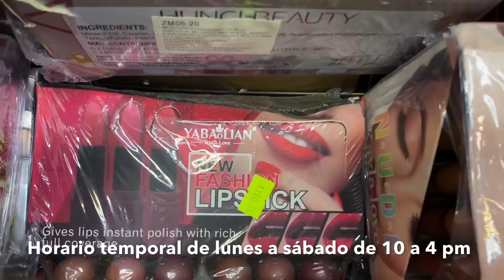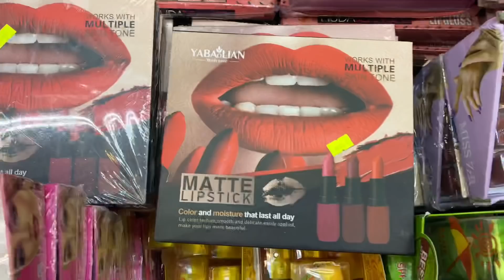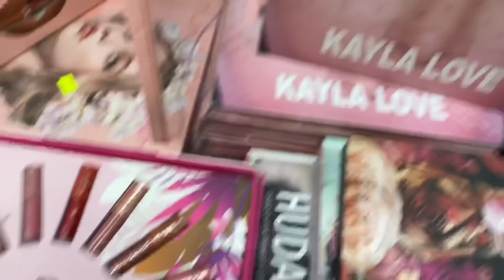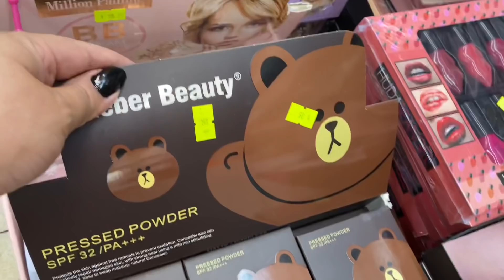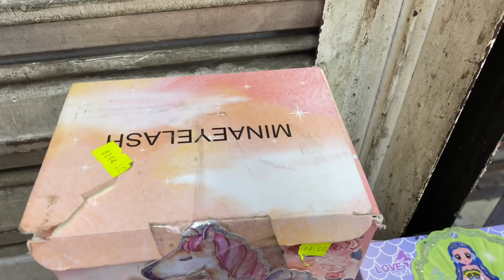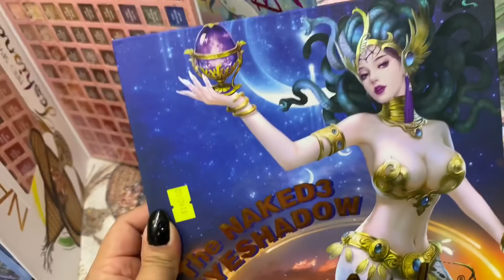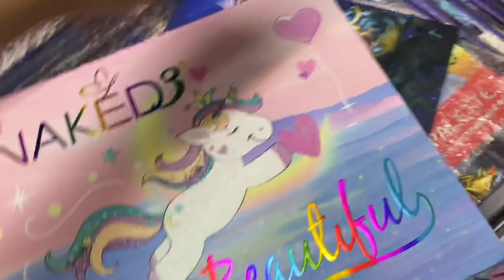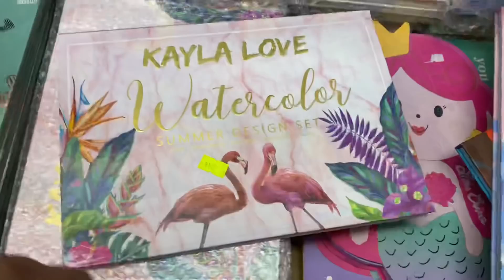Ya abrió plaza Guatemala y manitos !!!!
Gracias x pasar

Instagram de la bodega para checar precios

Dirección: calle Guatemala #74 local 1 y 2
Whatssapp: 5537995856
Horario de atención de lunes a sábado de 10 a 4 x el momento